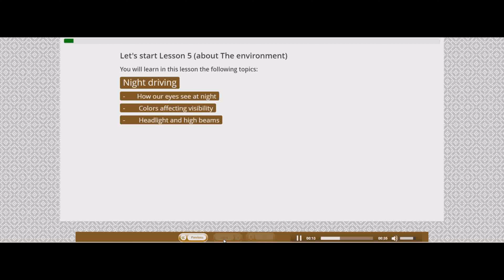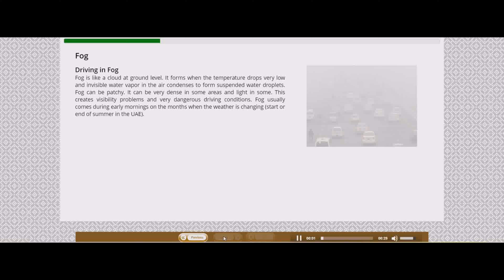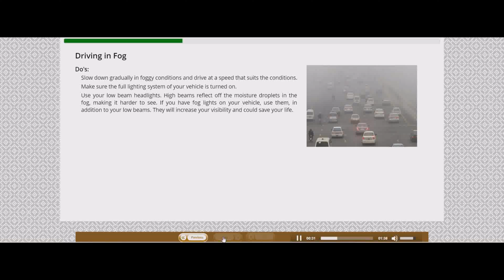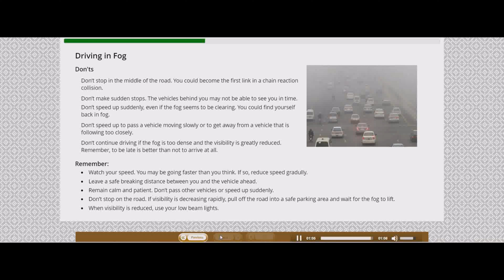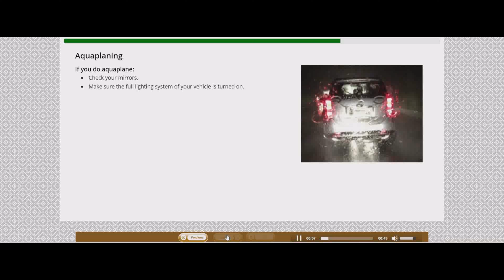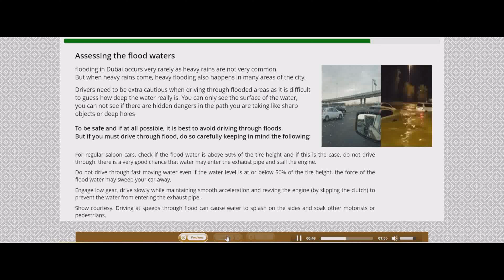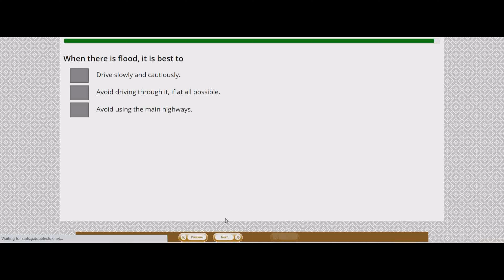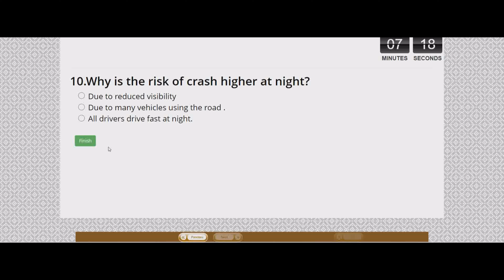RTA Lecture Lesson 5 | The Environment| Online Lesson | Pc & Mobile | Easy Way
dear friends in this video we will learn about  lecture classes how to do it online this video is demo and you can pause to read by yourself and the question answer is available in the video .